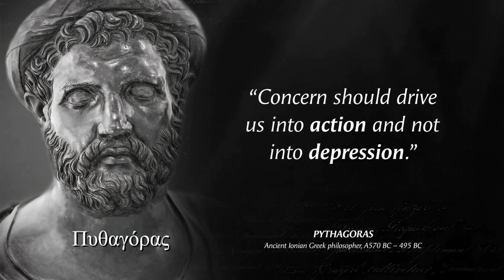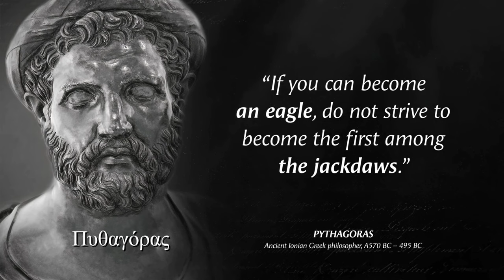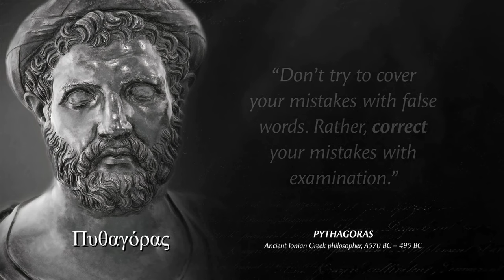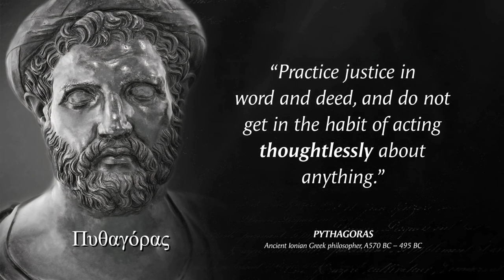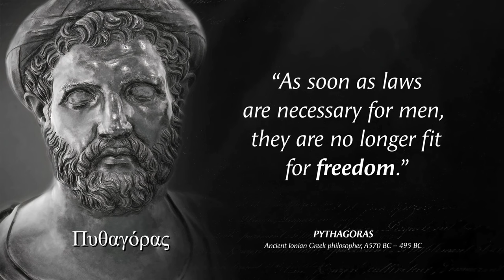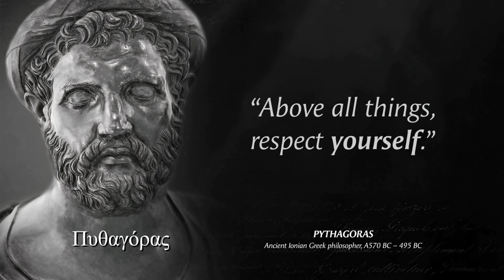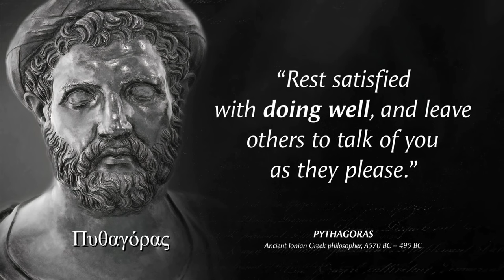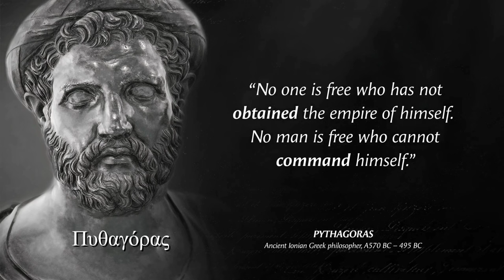Pythagoras Quotes you should know before you Get Old | Powerful inspirational quotes life changing.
Pythagoras was an ancient Ionian Greek philosopher and the eponymous founder of Pythagoreanism. His political and religious teachings were well known in Magna Graecia and influenced the philosophies of Plato, Aristotle, and, through them, Western philosophy. Pythagoras Quotes you should know before you Get Old. Powerful inspirational quotes life changing quotes.